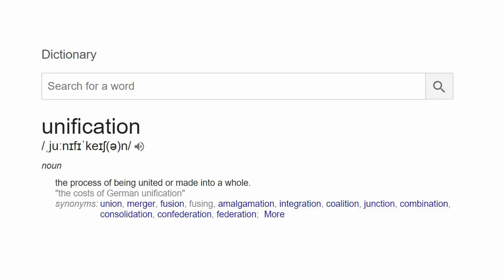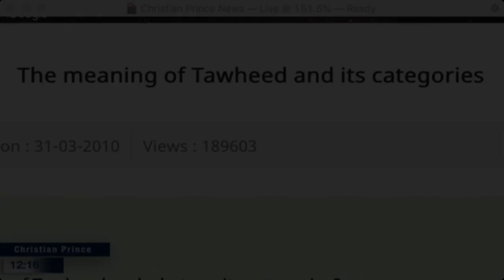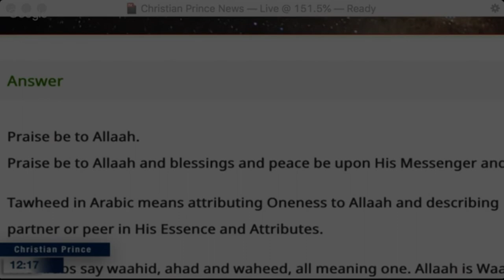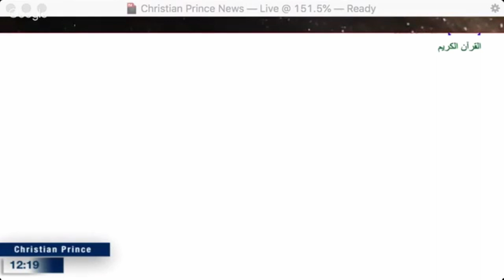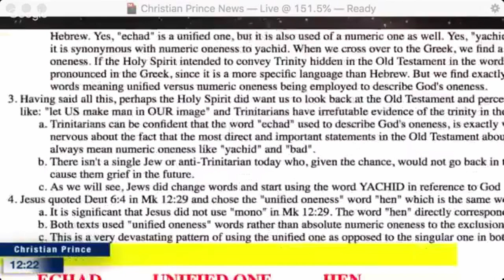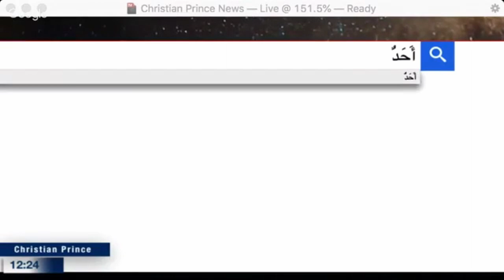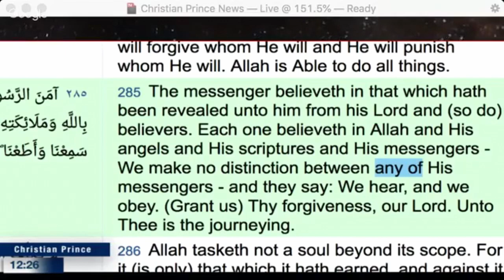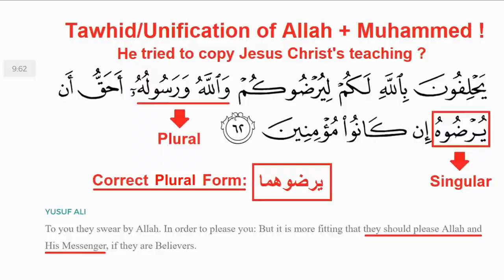Christian Prince - Tawheed In Islam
Christian Prince is an author and a Christian Apologist. He was born and raised in a Christian family in the Middle East. He is a native Arabic speaker. After his teachers criticized his religion, he determined to study Islam. He earned a degree in Islamic Law (Sharia Law) & Civil Law. He has published many books in English, French, German, Swedish & many other languages.
You can find his books on amazon.
01. The Deception of Allah
02. Quran & Science Indept
03. Sex & Allah (Vol 1 & 2)

He has posted thousands of videos on YouTube showing him debating various Muslim scholars & he is considered the nightmare of Islam. He uses the pseudonym Christian Prince for his protection.

02. Closing intro Music - Allah is one